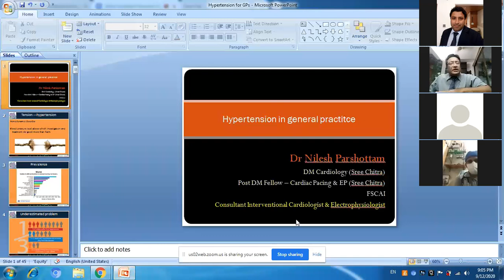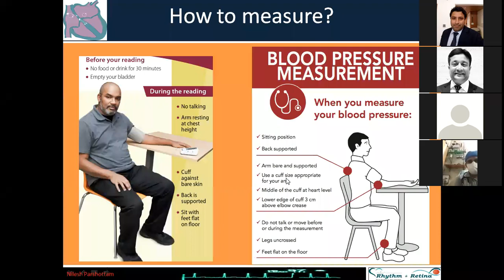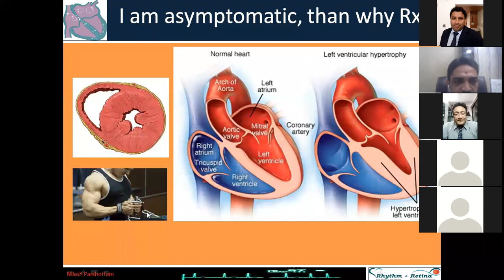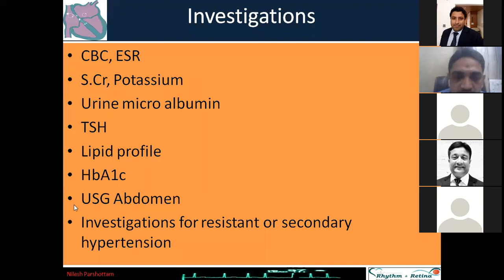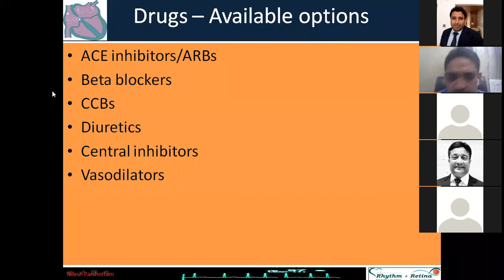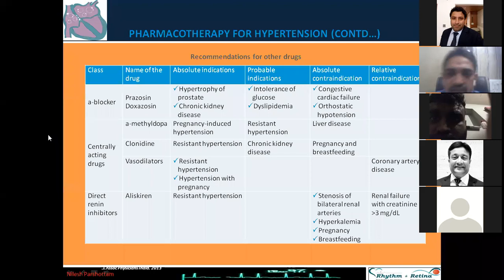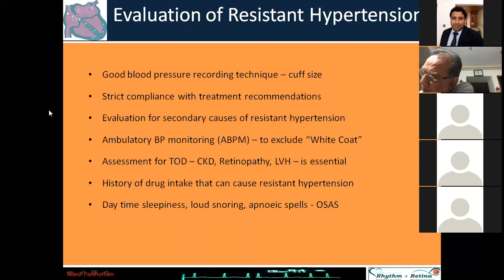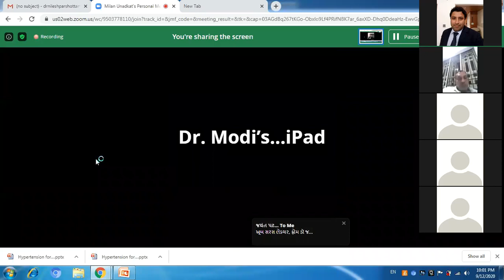Hypertension in General Practice by Dr Nilesh Parshottam